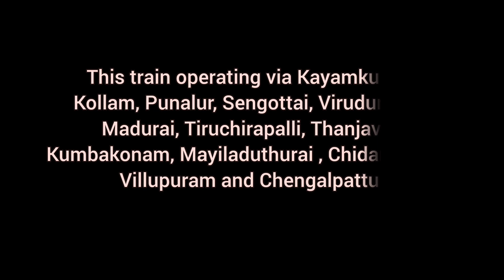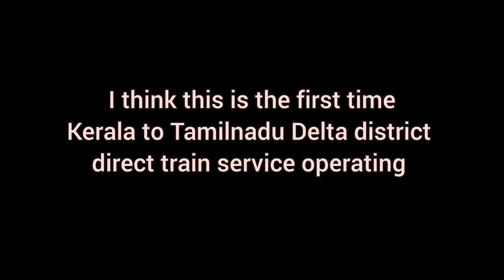Ernakulam - Tambaram Special First Run ! Direct Train to Tamilnadu Delta District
06067 Ernakulam - Tambaram Special Fare Weekly Special train first run shared in this video. Erode ( ED ) WAP 4 22357 loco in charge.

06067 Enakulam - Tambaram Special Fare Weekly Special train operating via Kayamkulam, Kollam, Sengottai, Virudunagar, Madurai, Tiruchirapalli,
Thanjavur, Kumbakonam, Mayiladuthurai, Villupuram & Chengalpattu.

06067 Ernakulam - Tambaram Special Fare Weekly Special train available from November 28th, 2022 to January 3rd 2023 on every Monday from Ernakulam junction.

06067 Ernakulam - Tambaram Special Fare Weekly Special depart Ernakulam junction on every Monday at 1.10 pm reaches Tambaram next day ( Tuesday ) at 12 pm.

In return direction 06068 Tambaram - Ernakulam Special Fare Weekly Special train available from November 29th, 2022 to January 4th, 2023 on every Tuesday.

06068 Tambaram - Ernakulam Special Fare Weekly Special train depart Tambaram on every Tuesday at 3.40 pm reaches Ernakulam junction next day ( Wednesday ) at 12 pm